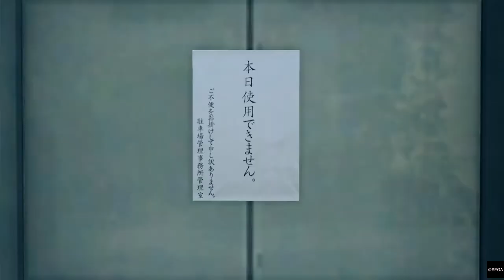【11章:喧嘩の勝算】龍が如く７ 光と闇の行方プレイ動画60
龍が如く7　光と闇の行方